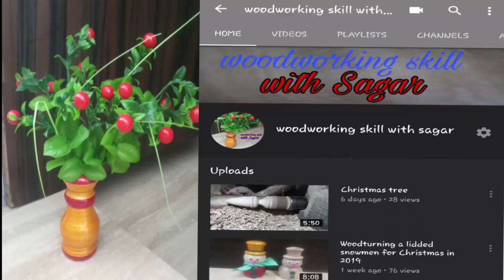Woodturning!log into a beautiful lidded box! Lacquerware/woodworking skill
In this video I make a lidded box.

I really enjoy sharing my passion for woodturning/woodworking with everyone.

woodturning ideas for beginners.

Woodturning is dangerous, always seek professional advice and training before using any power tools.
Always read and understand your manufacturer guidelines and safety instructions.